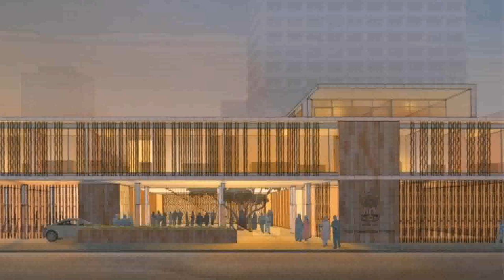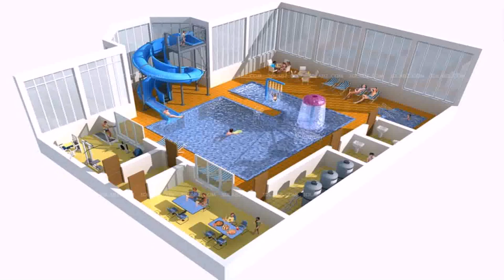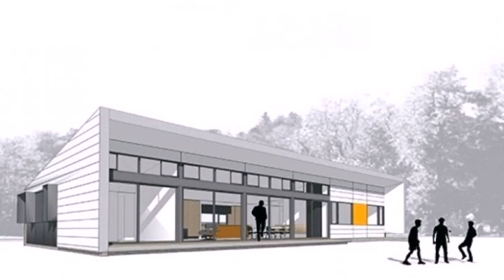Indian Commercial House Plans